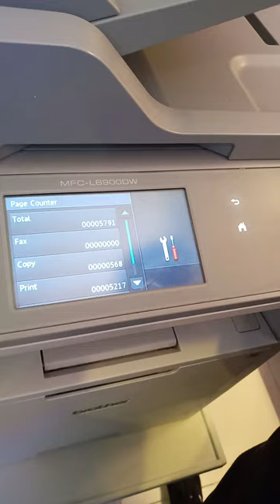this how to show on how much copy Xerox machine in 1mo.